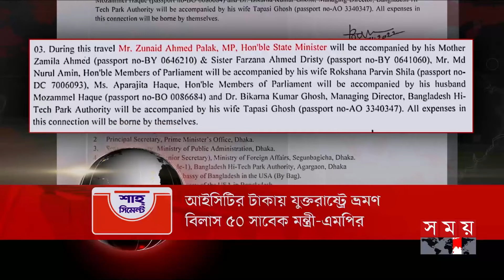শীর্ষ সংবাদ | সকাল ৮টা | ০২ অক্টোবর ২০২৪ | Somoy TV Headline 8am | Latest Bangladeshi News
Somoy TV: t.ly/Se1z
Somoy TV Bulletin: t.ly/iqIq
Somoy Entertainment: t.ly/3dWC
Somoy Sports: t.ly/iASp
SOMOY TV ISLAMIC: t.ly/zU6a

Somoynews.tv: t.ly/Y7ab
খেলার সময়: t.ly/xJ5H
সময়ের গল্প: t.ly/EW3M
এ সময়ের বাণিজ্য : t.ly/m3ir

Groups:
Somoy TV (Official)✅: t.ly/ajiO
Somoy Entertainment✅: t.ly/8CLh
Somoy Business✅: t.ly/4xaJ